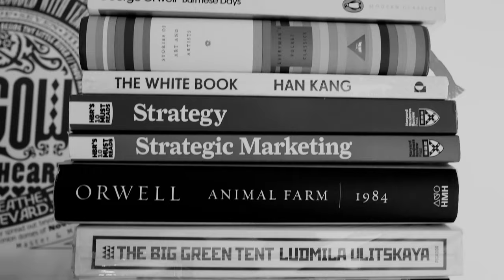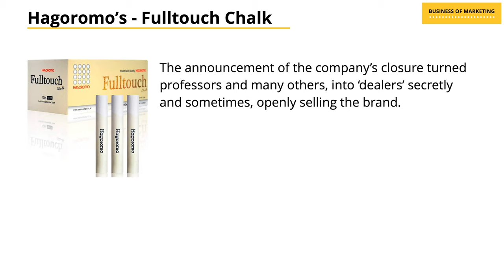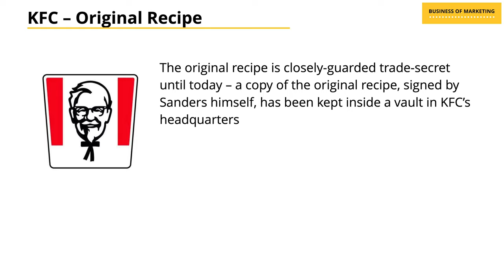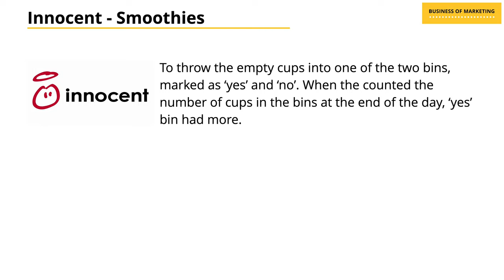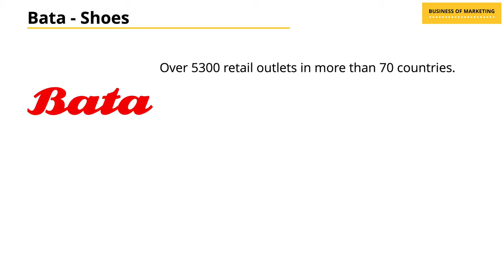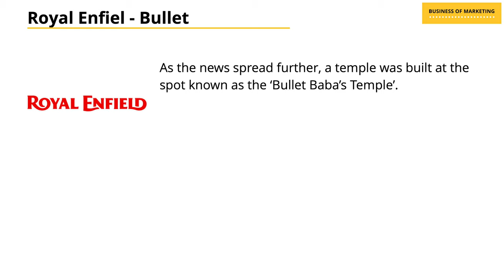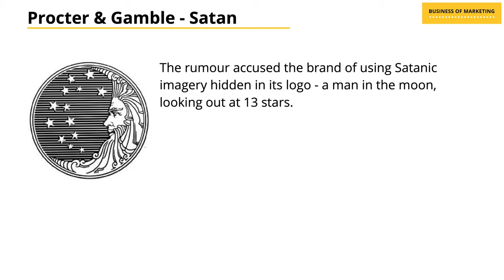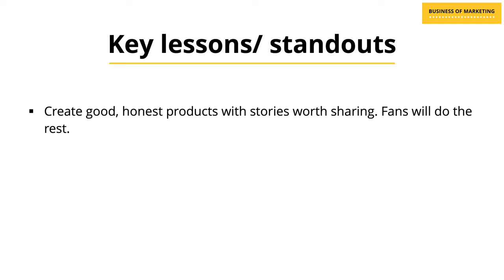The lesser-known Stories about Big Brands – Myths, Legends, Truth-Bombs and Stories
I know there's a hoarder inside all of us. So if you want a downloadable free-copy of this presentation, follow this

Special Thanks:
This compilation would not have been possible without the contributions I received in the for of examples and opinions, from the amazing members of the Sweathead community on Facebook and my wonderful planning friends. Thanks everyone.

About This Video:
In this video, I dig into the little-known stories around certain popular brands, their founders, their history, etc. Some of these stories are based on facts while there are many, where the lines between reality and fiction have blurred. However, for each of these brands, these legends have played a powerful role in what they are today.

Brands Explored:
Hagoromo
SK-II
Boroline
KFC
Innocent
Mercedes Benz
Guinness
Bata
Central Intelligence Agency
Royal Enfield – Bullet
American Express
Procter & Gamble
Ray-Ban

The content on this channel is designed keeping in mind the requirements of students of marketing getting ready to enter marketing roles, marketing practitioners who might know about these concepts, but occasional get tripped and also curious minds who’re just trying to find ways to apply marketing concepts to their benefit.

What is Business of Marketing?

Business of Marketing is an online platform designed to simplify real world marketing and its related industries such as research, media, advertising, etc. for students, professionals and curious minds. It aims to provide learning from an application in the professional world perspective, without compromising on academic rigor.

Who is Rahul Chawra?

Rahul is a professional with over 15 years of experience in the marketing and advertising business. He is a post-graduate in management and communication and has worked with and shaped multiple brands over the course of his career. He has a strong passion to rid the marketing world of bogus knowledge and arm the next generation of practitioners with marketing rigor.

How to get in touch for assistance?

You can reach out to Business of Marketing for further questions, clarifications and assistance to help you navigate through your marketing needs better.